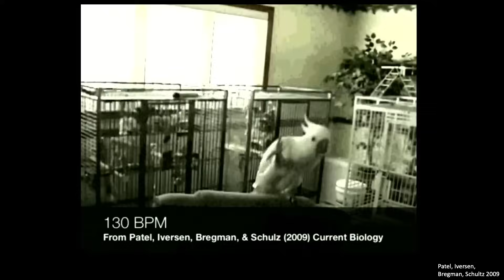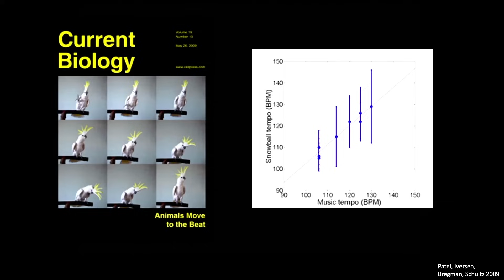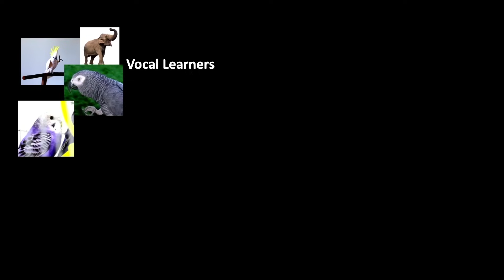Why do our brains love music? | Dr. John Rehner Iversen | TEDxMcMasterU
Music is one of the defining features of what it means to be a human. Music can inspire us, teach us, heal us and brings us together in powerful ways. But how, and why, are we musical? I will explore the science and evolution behind human musicality by presenting engaging evidence from human brain imaging and animal studies to answer these fundamental questions.

Dr. John Rehner Iversen, PhD is a cognitive neuroscientist studying the interactions between music and the brain. He recently joined McMaster University as an Associate Professor in the Department of Psychology, Neuroscience and Behavior after a decade at the University of California San Diego. Iversen (co)directs several studies of the impact of music training on development in childhood and adolescence including the the EARLI project, part of a National Endowment for the Arts Research Laboratory. These projects place the impact of music into a broader neurodevelopmental framework, in which researchers are charting the 'growth curves' of the developing brain to understand how brain development shapes the emerging skills of each individual. After undergraduate studies in Physics at Harvard, he received an MPhil in History and Philosophy of Science at Cambridge and a PhD in Speech and Hearing Science from MIT.